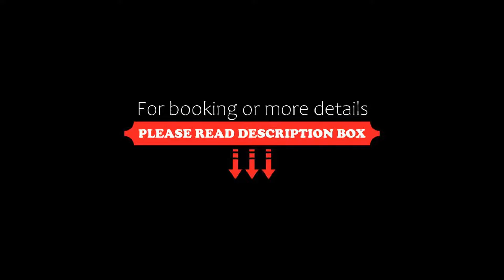Quality Inn Medicine Hat, Medicine Hat, Canada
About Property:
Offering a private indoor pool and hot tub, Quality Inn offers accommodation in Medicine Hat. Free WiFi is available. Saamis Teepee, world's tallest tee pee, is only 3 km away.
Each room at this hotel is air conditioned and has a TV with satellite channels. Every room is equipped with a private bathroom.Quality Inn Medicine Hat features free WiFi .
A free hot breakfast is served daily. Guests can enjoy the fitness centre located on site. There is a 24-hour front desk at the property.
Moose...
Property Type: Hotel
Address: 722 Redcliff Drive SW, T1A 5E3 Medicine Hat, Canada
Searching For
1. Quality Inn Medicine Hat - Medicine Hat - Canada
2. Quality Inn Medicine Hat - Medicine Hat - Canada Address
3. Quality Inn Medicine Hat - Medicine Hat - Canada Rooms
4. Quality Inn Medicine Hat - Medicine Hat - Canada Amenities
5. Quality Inn Medicine Hat - Medicine Hat - Canada Offers and Deals
Audio Credit:
Track Title: Reasons To Hope
Artist: Reed Mathis